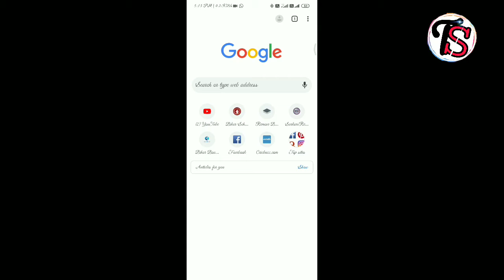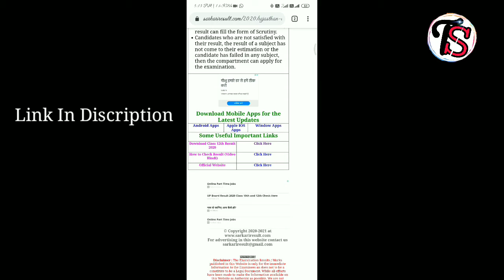Rajasthan Board 12th Science Result 2020 Declared अभी अभी राजस्थान बोर्ड ने किया रिजल्ट घोषित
Es Video Me Rajasthan Board 12 Science ke result ke bare Me Bataya Gya hai

Aise Hoga Result Cheak 1 Min Me